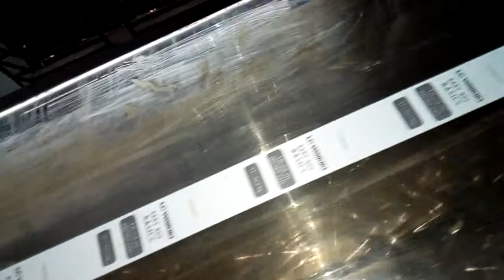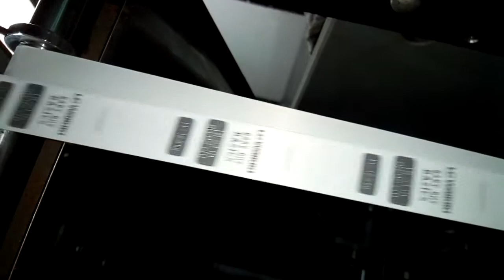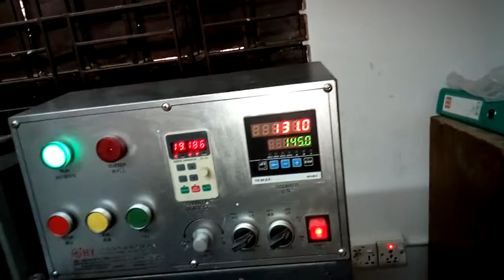How ribbons are made with machine